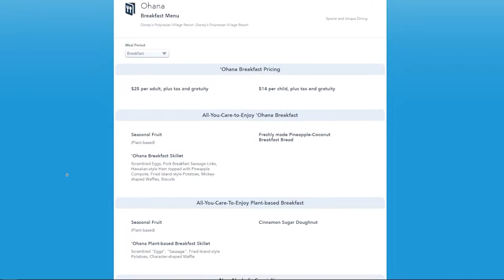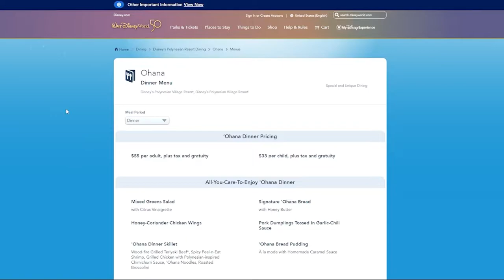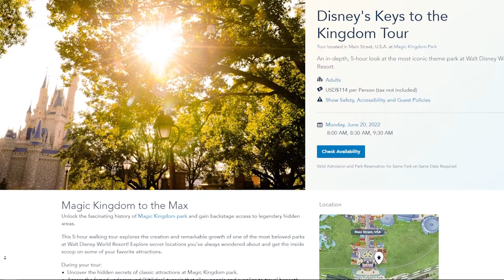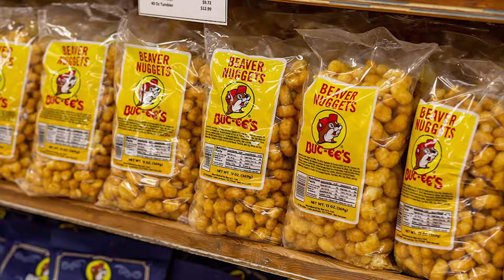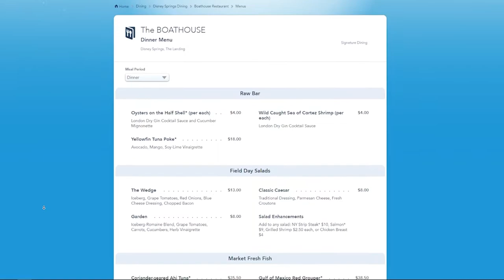Walt Disney World Experiences We Are Excited About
In this episode we discuss the old and new Disney Dining and Experiences we are most looking forward to in our upcoming trip.  We go through lists of some things we've done before, and some that we have not.

We talk about everything from Dining that has been around forever, to exclusive tours like the Keys to the Kingdom Tour.

We hope we can excite you into adding something to your next Disney Vacation!

DISNEY EXPERIENCE CHAPTERS
00:00 Old & New Disney Experiences
00:54 Disney Experiences we're doing again
01:17 Eating at Tusker House in Animal Kingdom
03:01 Dining at Rose and Crown Pub
03:46 Mama Melrose's Ristorante Italiano
05:17 Wilderness Lodge Whispering Canyon Cafe
06:38 Repeat Disney Experiences
06:50 Oga's Cantina
08:00 Savi's Workshop
09:43 Dining at 'Ohana
10:59 Keys to the Kingdom Tour
12:19 Totally New Disney Experiences
12:29 We're DRIVING to Disney World!
13:13 Stopping at Buc-Ees
13:53 Space 220 Dining Experience
14:48 Steakhouse 71 replaces the Wave of American Flavors
15:46 the BOATHOUSE Restaurant
16:37 Four Parks, 1 Day Challenge
17:26 Extra Magic Hours for Resort Guests
18:19 New and Old Disney Experiences Wrap Up
19:08 Please Like & Subscribe